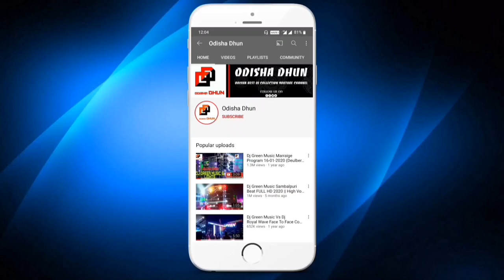Dj Royal Wave New Setup 2022 Upcoming Full Biggest System First Program 02/09/2022 Beltikiri Village